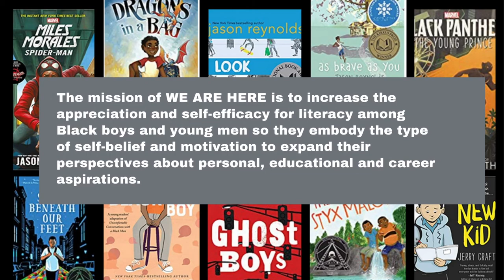We Are Here Lit! Interviews Author & Researcher Dr. Alfred Tatum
Join us as we talk about his latest publication: Teaching Black Boys in the Elementary Grades: Advanced Disciplinary Reading and Writing to Secure Their Futures, growing up in Chicago,  his reading habits, the influence of public libraries, and much more!